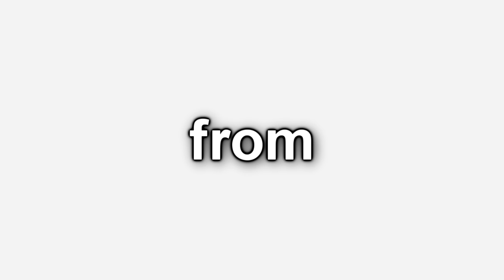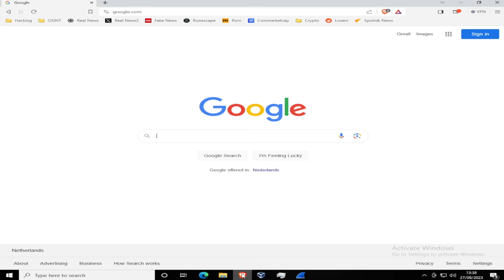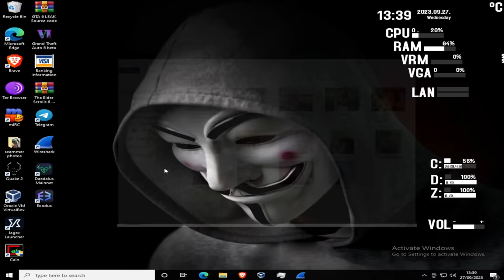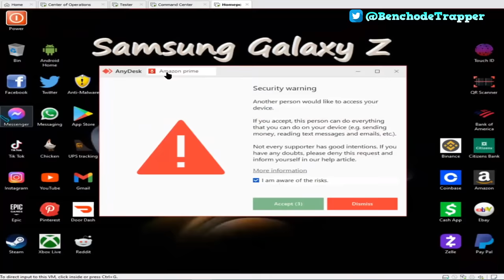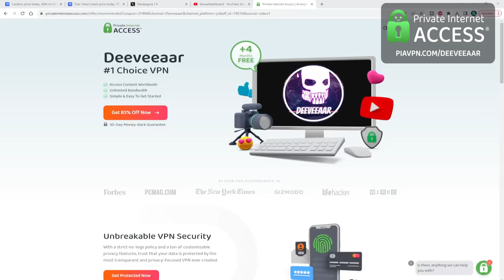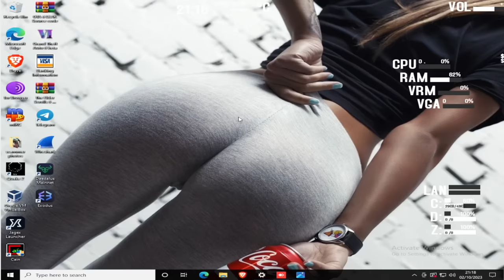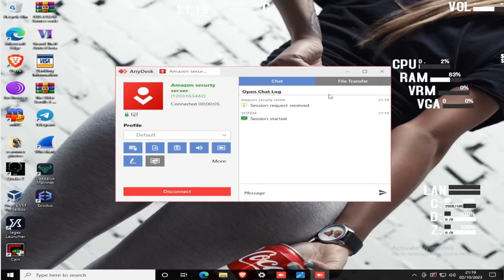I Showed a GIRL Scammer Her Own Pictures & She FREAKED OUT!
We accessed a scammers computer , took her files and found out who she is, and what she looks like.
Now we gonna call her again and scare her!

This video is purely educational to educate people about scams! We dont encourage or instruct  anyone how to do this.

00:00 Intro
00:24 Initial call
05:02 Showing her her photos
08:24 Outro